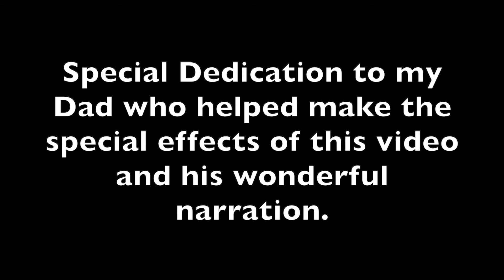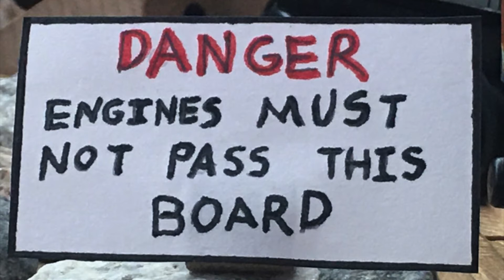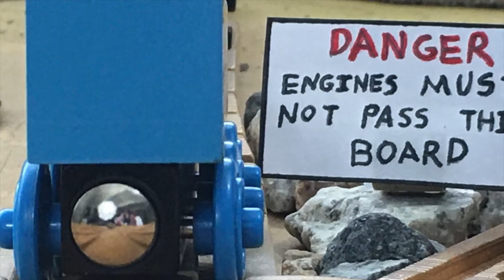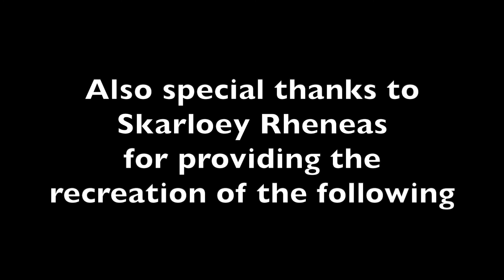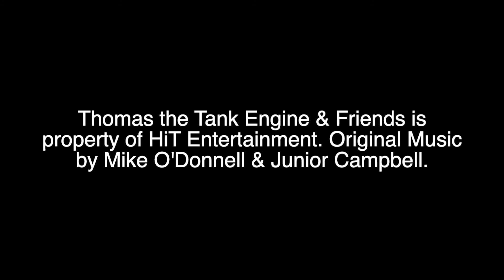Down the Mine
This is my Father's Day Special

I give this episode a special dedication to my Dad who helped make the special effects in the mine and that this is one of his favorite stories.

This is a recreation from the Rev. W. Awdry, "Thomas the Tank Engine" story collection, utilizing our wooden toys.